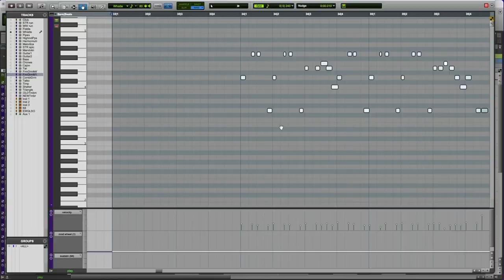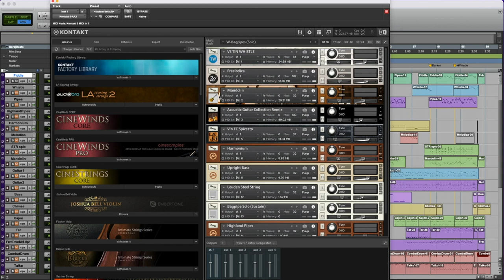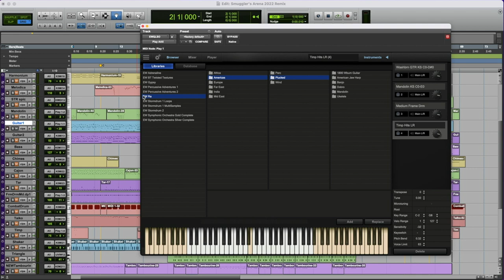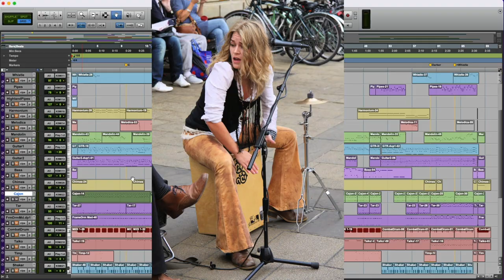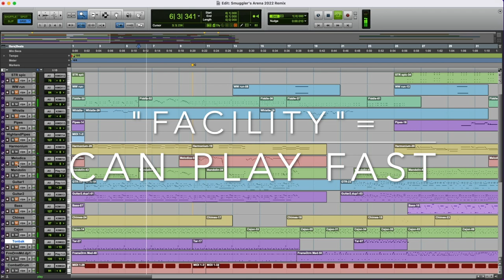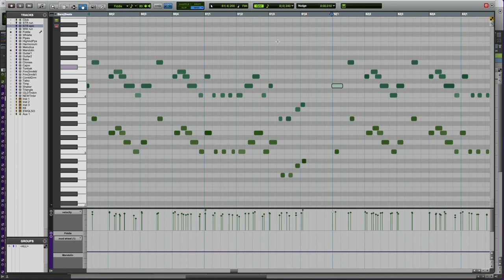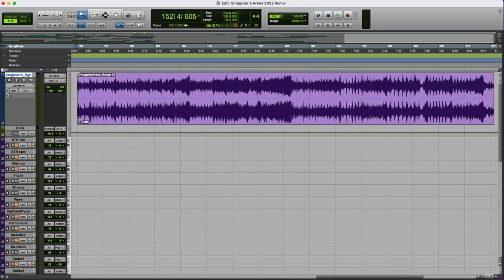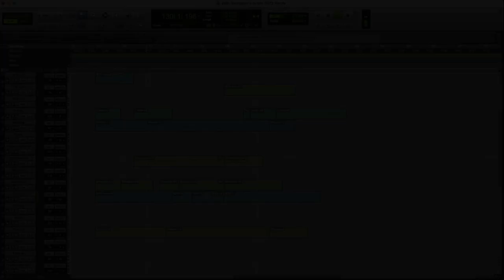Pirate101 Musical Tour Of The Spiral 5: Smuggler’s Arena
Join Pirate101 composer Nelson Everhart for a tour of the musical worlds of the Spiral!

This time, we'll examine the track from Smuggler’s Arena AS WELL AS ITS REJECTED ANCESTOR!  We’ll talk about blending grooves, explore the age of booty, figure out how this track is different than ALL the other music of the Spiral, and chop some fiddles (the good way.)

I don't currently have plans to do a video for each Pirate101 world, but who knows?